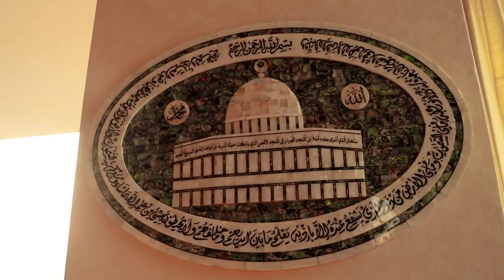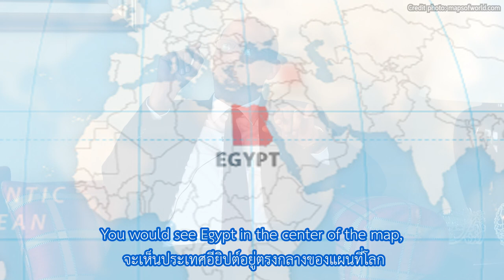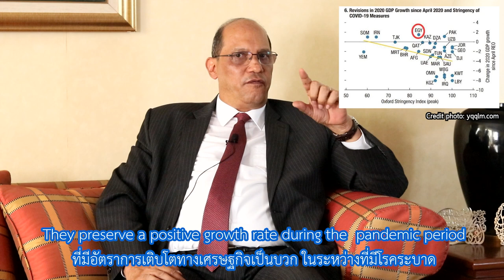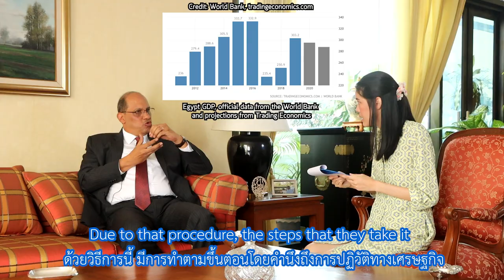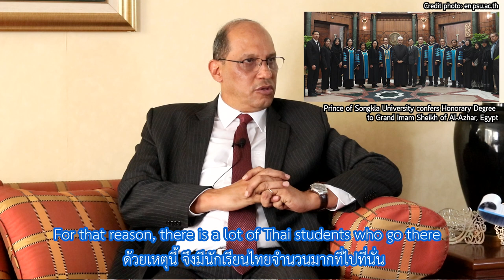Exclusive Interview with Ambassador of Egypt: H.E. Moustapha Mahmoud Elkouny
Exclusive Interview with Ambassador of Egypt🇪🇬 to Thailand 🇹🇭: H.E. Moustapha Mahmoud Elkouny